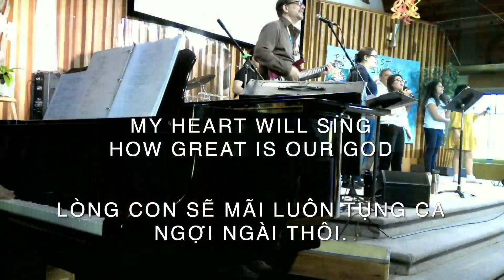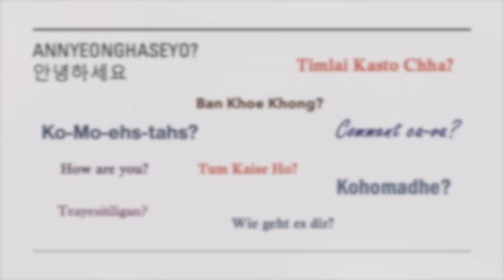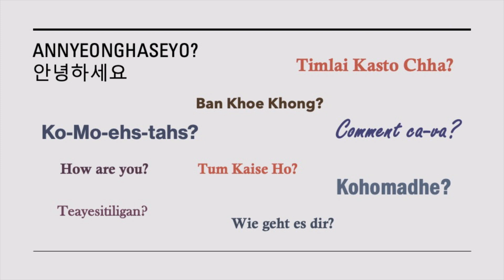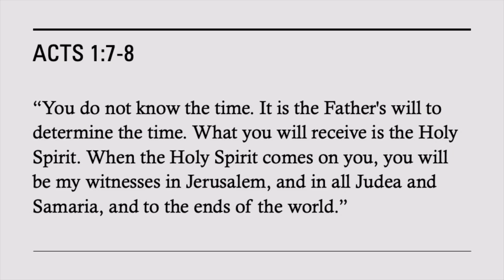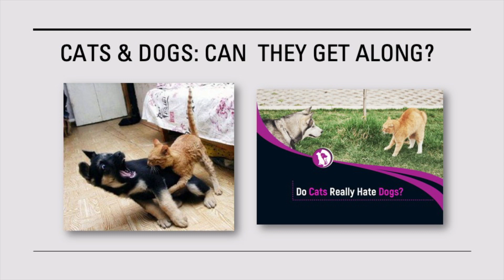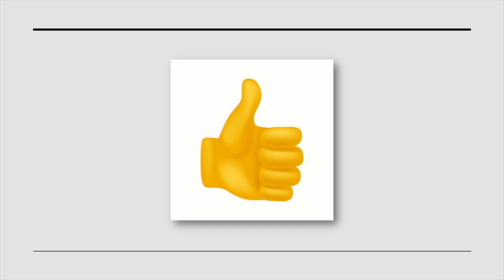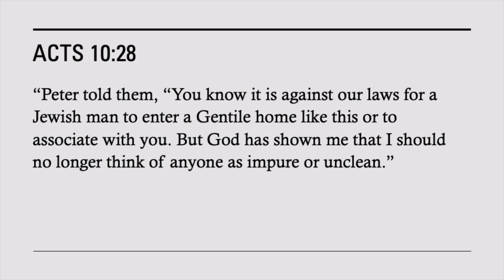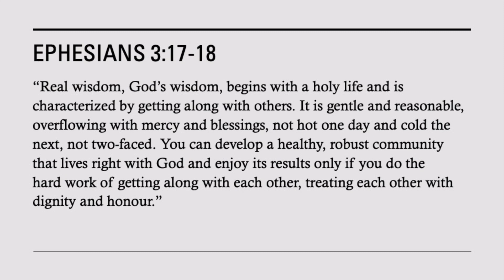Sunday May 19 Sherbrooke Worship Service - Pentecost Joint Service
Message: "When the Holy Spirit Comes" Acts 2:1-13; James 3:17-18
Speaker: Nak Sun Kim
Worship Leader: Joint, Multi-church, Multi-language worship team

Worship lyrics and music licensing provided in songs